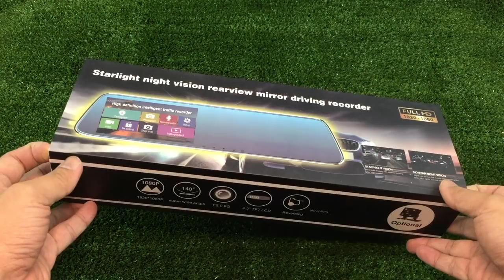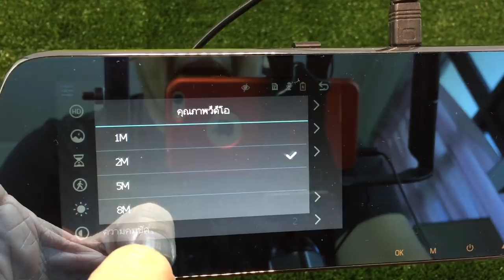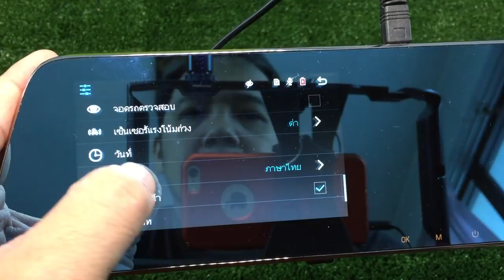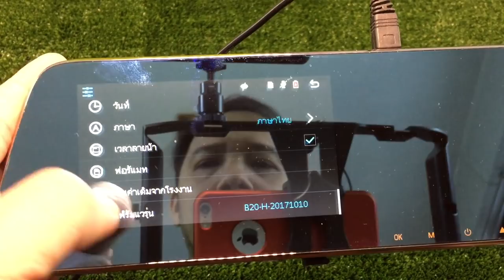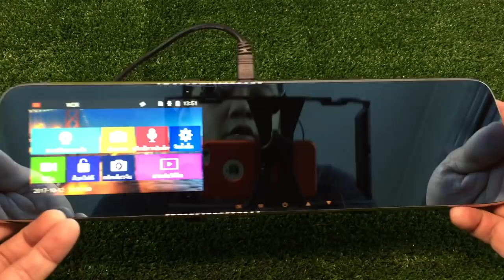รีวิว กล้องกระจกมองหลัง จอชัดทัชสกรีน nanotech 570 l T3B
ตำรวจใส่ร้าย ยายตัดหน้ารถ มารยามนุษป้า ขาซ่าท้าตี
ทุบรถ โขมยของ ตัวเดียวเอาอยู่ หลักฐานครบ
สั่งจาก
nanotech 570
จอชัด ทัชสกรีน